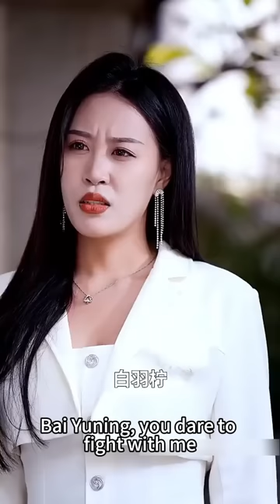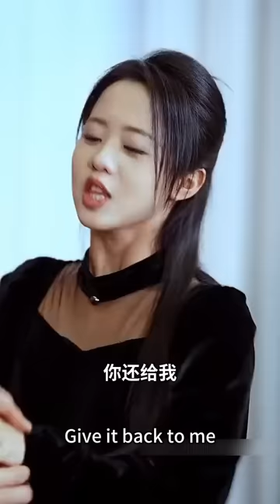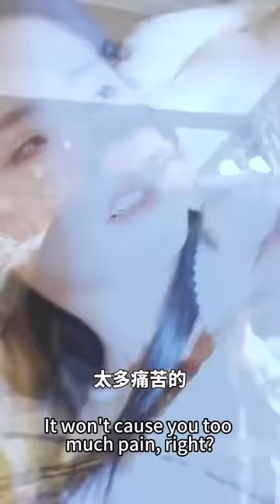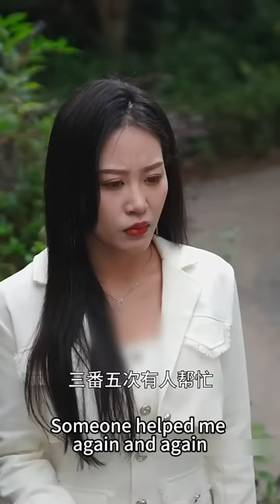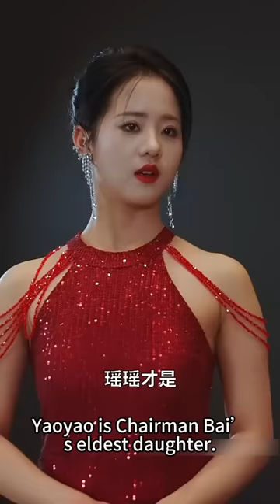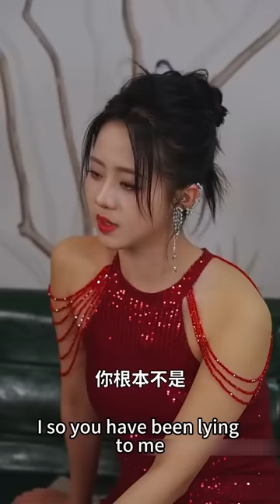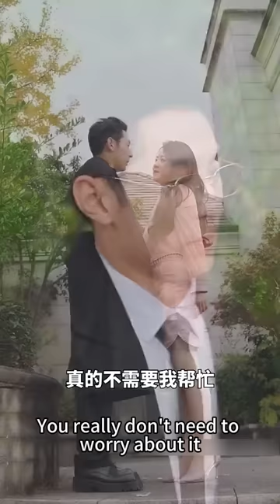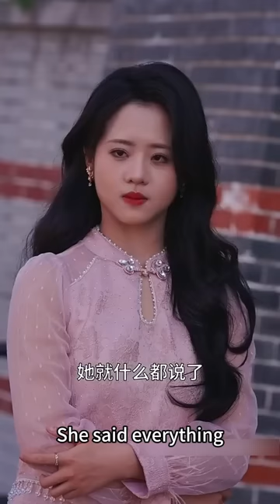【FULL】首富千金隱瞞身份下嫁，沒想到被丈夫欺辱婆婆刁難，她一怒之下回去繼承家業重新開啟大小姐生活，「攤牌了，不裝了，我要讓你們付出代價！」短劇